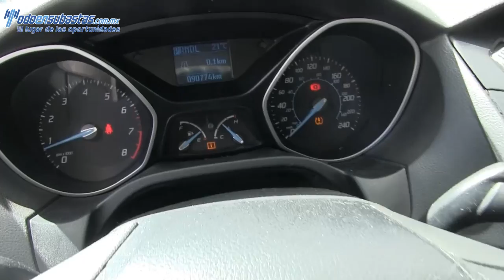418848 Ford / Focus / 2012